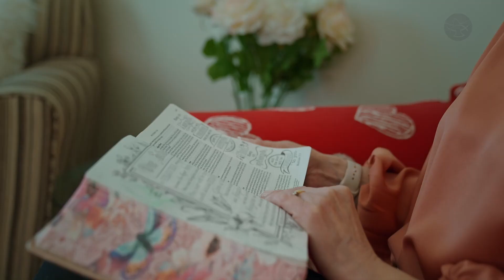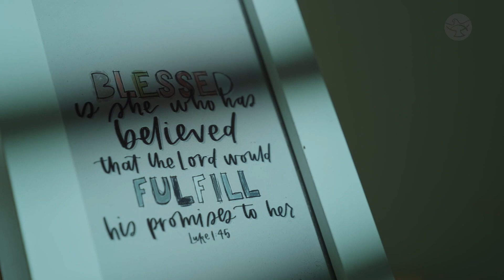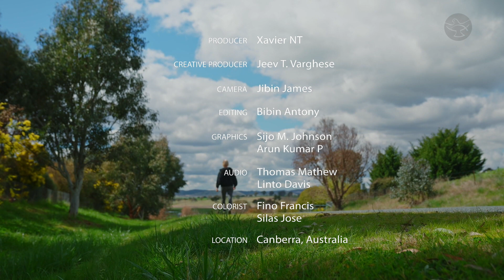Can Faith Lead to Healing After Abuse? || Zenka Taffe || Seventy times Seven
Zenka Taffe, born in Poland, endured the trauma of sexual abuse inflicted by her father, shaping her perceptions of masculinity and paternal figures. Her experiences fueled resentment, prompting her to rebel against societal norms and seek validation through relationships, resulting in missteps and emotional turmoil. Upon relocating to England, Zenka found herself grappling with a sense of emptiness and detachment. It was amidst this emptiness that she encountered Gary, her now-husband, whose journey to Catholicism sparked a profound spiritual awakening for both of them.